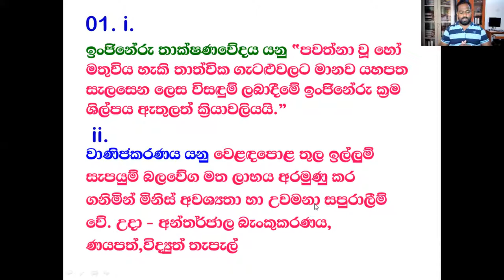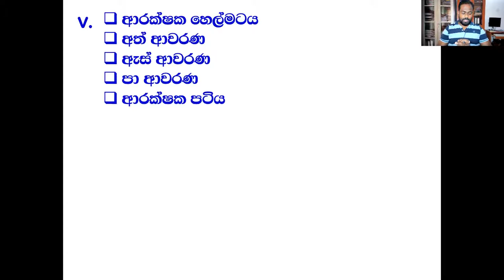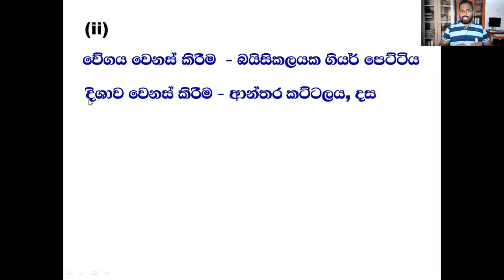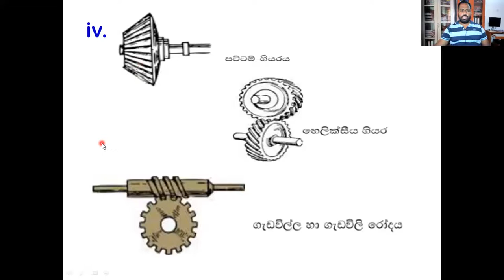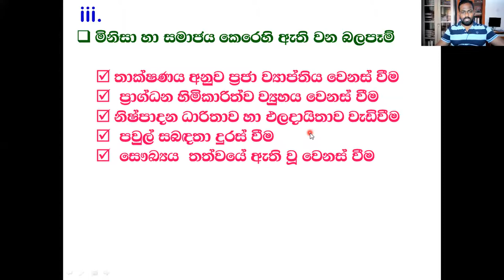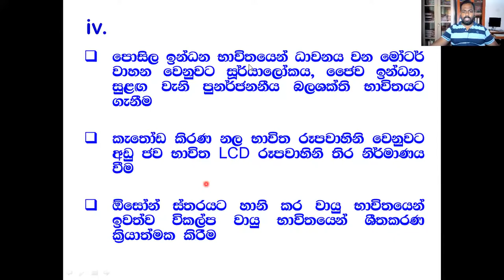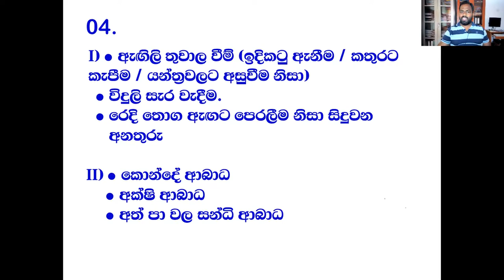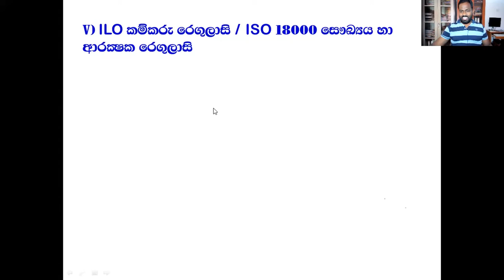2023 Free online class Part 07